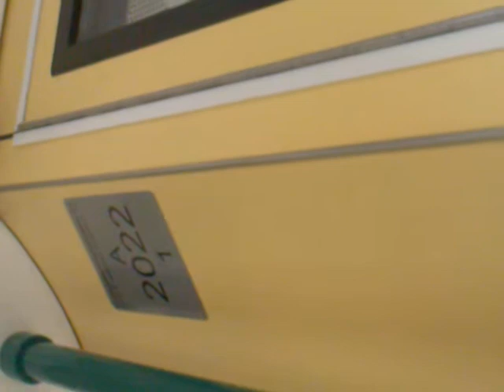Bkv és az angol nyelv 2. lecke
dö nekszt stop is Boráros tér jú ken cséndzs dö csepeli HÉV szöbörbön élvéj